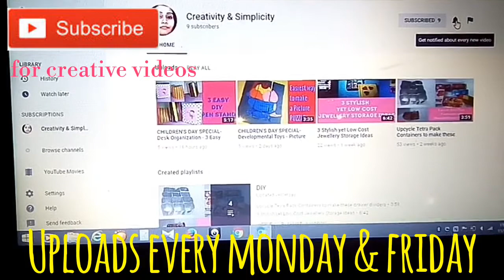DIY COASTERS | PLASTIC CARRY BAG CRAFTS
Plastic carry bags are one thing that will definitely fill up landfills and will remain in this world even after us. Here is way you can upcycle them and create beautiful things.